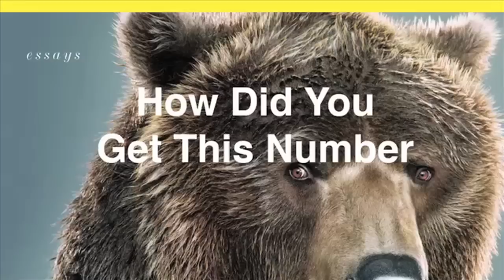How Did You Get This Number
Book trailer for How Did You Get This Number, a new collection of essays by Sloane Crosley.